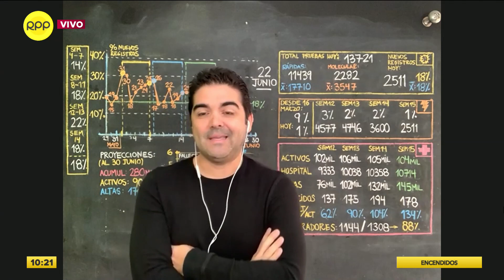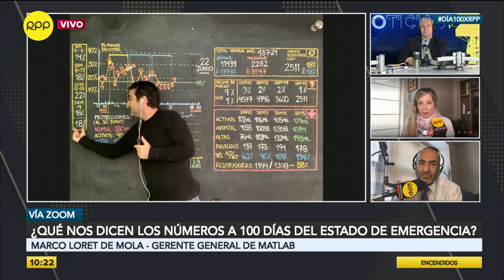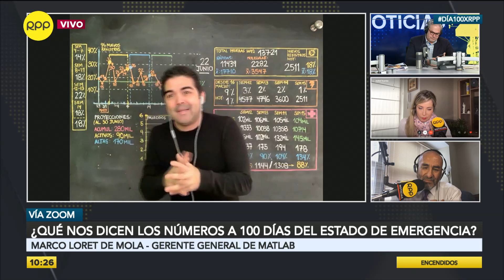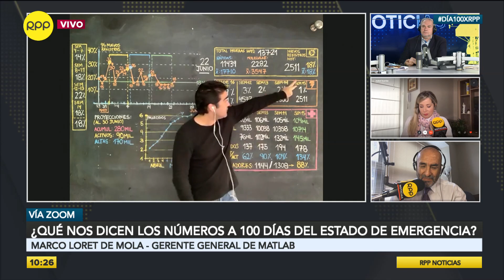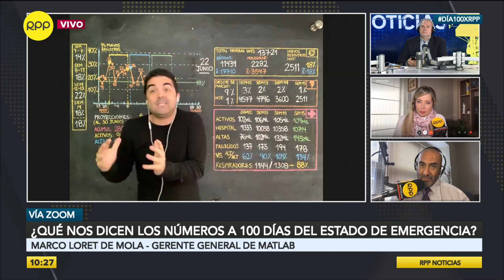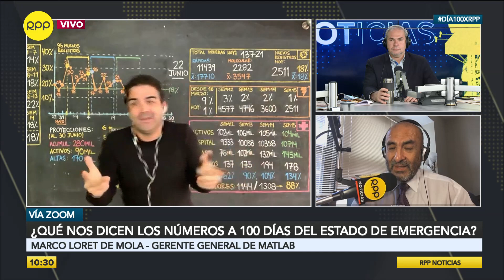“En cualquier momento cifras COVID-19 pueden disparase nuevamente, debemos tener cuidado”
Más de un millón y medio de pruebas, alrededor de 258 mil contagiados, 8 mil fallecidos y más de 145 mil peruanos dados de alta. Marco Loret de Mola, matemático y gerente general de Matlab, nos explica cómo van las cifras en el Perú.